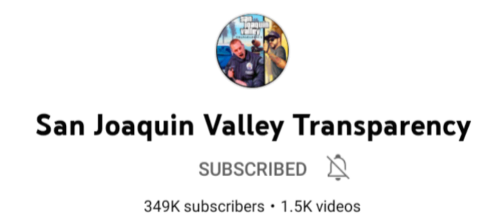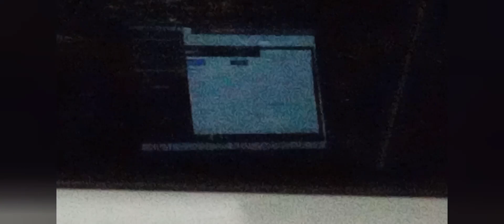You're gonna sign it or you're gonna get arrested!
I didn't edit this because I wanted to show exactly what we saw. If you would rather see the shortened version, I will have that up soon. all of your comments are appreciated. let me know that you think